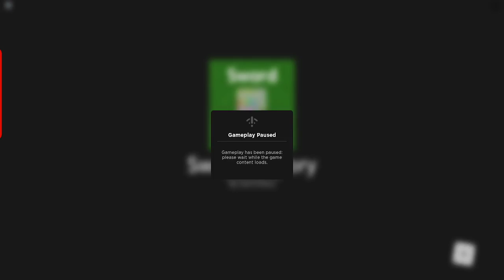swords-n-i'm back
sorry i was gone for soooo long